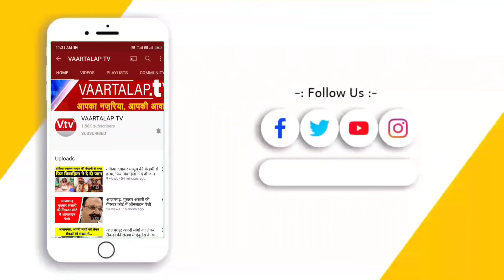आजमगढ़: 1सितंबर से खुले सभी सरकारी और प्राइवेट विद्यालय, बच्चों की संख्या हुई कम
आजमगढ़ के अतरौलिया क्षेत्र में संचालित लगभग एक दर्जन प्राइवेट स्कूल खोल दिए गए हैं जिसमें बच्चों की उपस्थिति बहुत कम हो रही है।
नगर पंचायत अतरौलिया में संचालित आर एस कान्वेंट स्कूल यूनियन बैंक रोड पर विद्यालय में सभी संसाधन होते हुए भी बच्चों में भय का माहौल व्याप्त है वही कोरोना संक्रमण के तीसरी लहर को देखते हुए तथा तेजी से फैल रहे वायरल बुखार की वजह से अभिभावकों में भी भय का माहौल व्याप्त है।